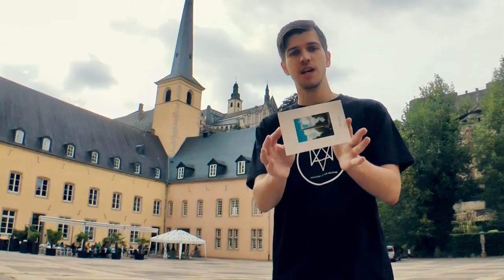Пора валить в Люксембург. Евротур 1/3